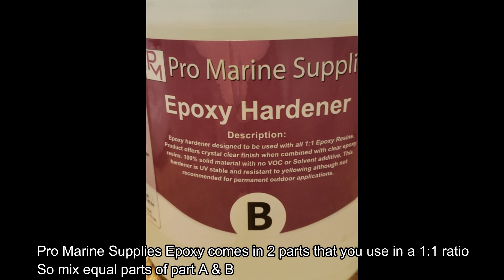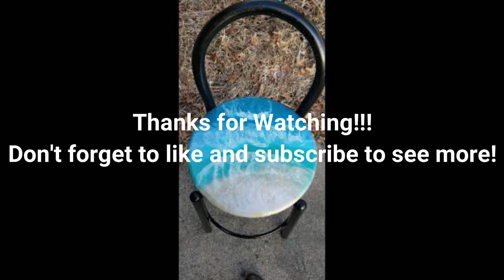Beach Scene Stool Top With Pro Marine Supplies Epoxy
This was my second ever beach scene working with epoxy so it took a couple tries before I got a result I liked, thanks to some great advice from my firend!. I always love using Pro Marine Supplies! The finish is always so smooth and glossy, it's easy to work with, and you can't beat the price. You can believe I've looked all over for resin and tested out mulitple brands and Pro Marine is my favorite!

For this project, ontop of Pro Marine Supplies, I used Liquitex basics, and Stardust Micas.

or @christinabrinley